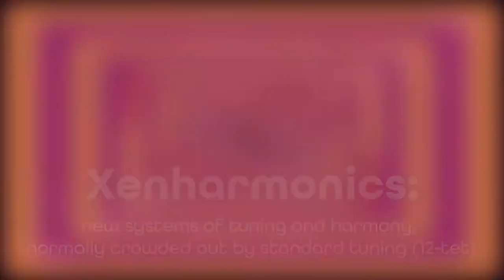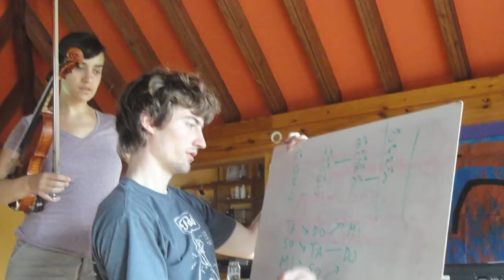Untwelve Summer Convergence 2020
Learn a little about why former attendees of Untwelve's Xenharmonic Summer Convergence can't wait to attend again!